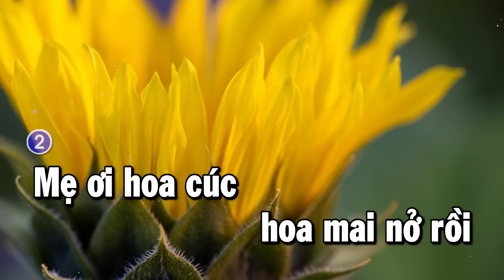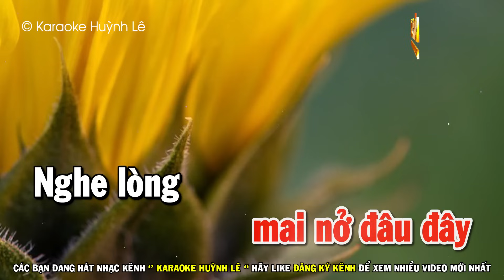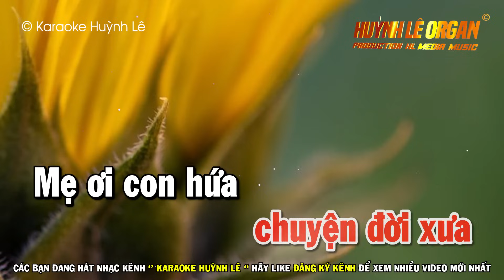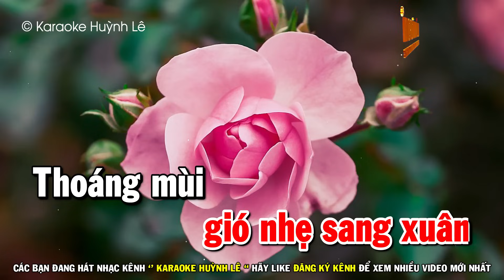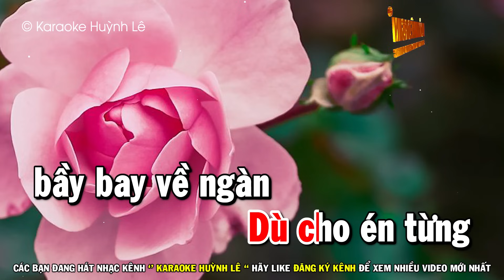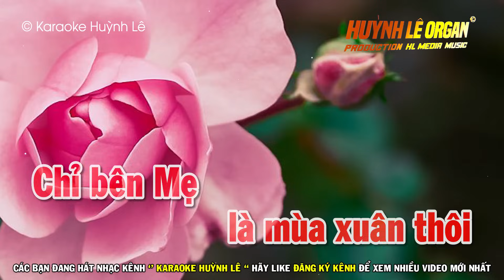Karaoke Nhạc Sống 2025 | Mùa Xuân Của Mẹ - Tone Nữ | Beat Huỳnh Lê